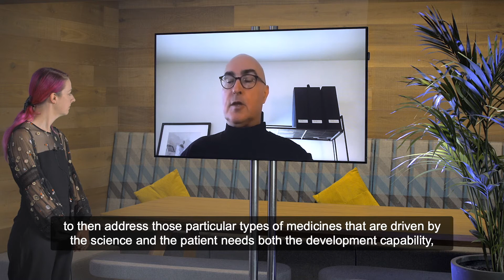In Conversation with Nick Shackley of Johnson Matthey - CPhI 2021